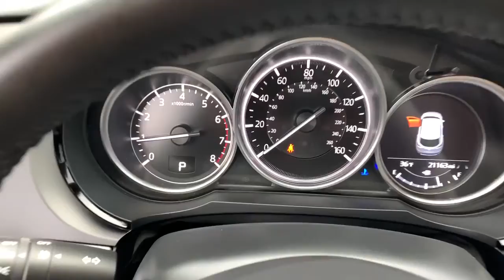2020 Mazda CX-9 Snellville, Loganville, Lawrenceville, Roswell, Marietta, GA L0423312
Snowflake White Pearl Mica Used 2020 Mazda CX-9 available in Snellville, Georgia at Carey Paul Honda. Servicing the Loganville, Lawrenceville, Roswell, Marietta, GA area.

Recent Arrival! CARFAX One-Owner.br**FRESH TRADE-IN, **BLIND SPOT DETECTION WARNING SYSTEM, **BLUETOOTH, **ADAPTIVE CRUISE CONTROL, **FULLY SERVICED BY A FACTORY TRAINED TECHNICIAN, **LANE DEPARTURE WARNING SYSTEM, **NON - SMOKER, **OIL CHANGED, INSPECTED, DETAILED & READY TO GO!!, **ONE OWNER, **POWER SEAT, **POWER SUNROOF, **PREMIUM AUDIO SYSTEM w/CD, **PREMIUM HEATED AND COOLED LEATHER SEATING, **PREMIUM WHEELS, **REAR BACK-UP CAMERA, **REMAINDER OF THE FACTORY WARRANTY, **REMOTE KEYLESS ENTRY w/PANIC ALARM, **SATELLITE RADIO, **TINTED WINDOWS, **TRACTION CONTROL, **USB PORTS, SERVICE WORK DONE BY DEALER, PRICE TO SELL, STILL UNDER FACTORY WARRANTY, LEATHER INTERIOR, 2nd Row Retractable Window Sunshade, 2nd-Row Captain's Chairs, 3rd row seats: bench, ABS brakes, Air Conditioning, Alloy wheels, Auto High-beam Headlights, Automatic temperature control, Bose Premium Audio w/12 speakers, Delay-off headlights, Dual front impact airbags, Dual front side impact airbags, Electronic Stability Control, Emergency communication system: MAZDA CONNECT, Exterior Parking Camera Rear, Front Parking Sensor, Fully automatic headlights, Heated door mirrors, Heated Front Bucket Seats, Heated front seats, Infotainment System Voice Command, Leather-Trimmed Seats, LED Foglights, Low tire pressure warning, Occupant sensing airbag, Overhead airbag, Pandora Internet Radio, Panic alarm, Passenger door bin, Power driver seat, Power Liftgate, Power passenger seat, Power Sliding Glass Moonroof w/Interior Sunshade, Radio Broadcast Data System Program Information, Radio: AM/FM Sound System, Rain sensing wipers, Rear air conditioning, Rear Backup Sensor, Rear window defroster, Remote keyless entry, SiriusXM Satellite Radio, Snowflake White Pearl Mica Paint, Speed control, Speed-sensing steering, Spoiler, Steering wheel mounted audio controls, Stitcher Internet Radio, Tachometer, Telescoping steering wheel, Tilt steering wheel, Touring Premium Package, Traction control, Trip computer, Turn signal indicator mirrors, Variably intermittent wipers. Odometer is 1197 miles below market average! 22/28 City/Highway MPGbrbrbrWe offer Market Based Pricing. Please call to check on the availability of this vehicle. We'll buy your vehicle even if you don't buy ours. All vehicles are subject to prior sale. Price does not include applicable tax, title, license, and other government fees.